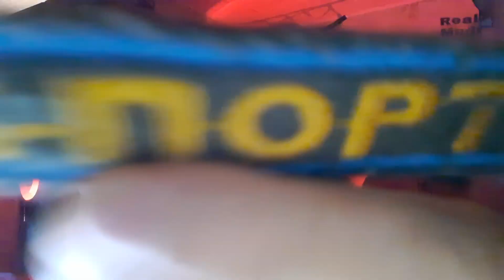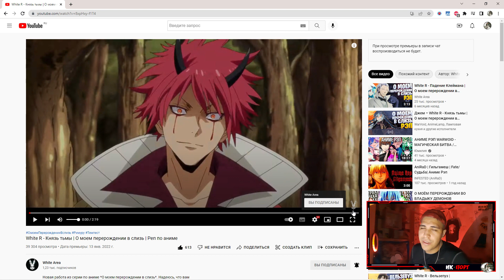Реакия на White R - Князь тьмы | О моем перерождении в слизь | Реп по аниме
Огромное спасибо за заказ Стоун  )